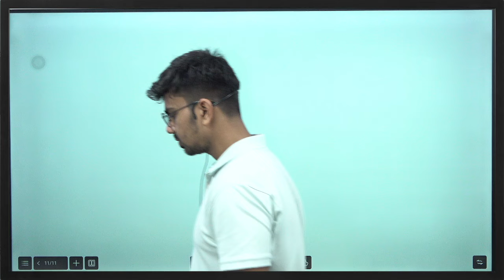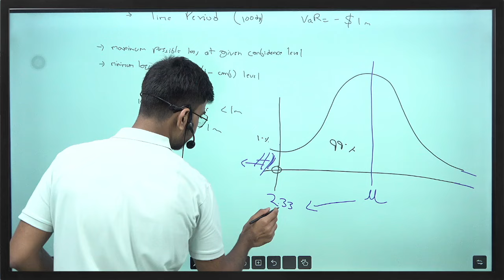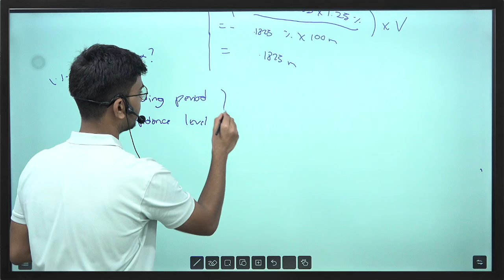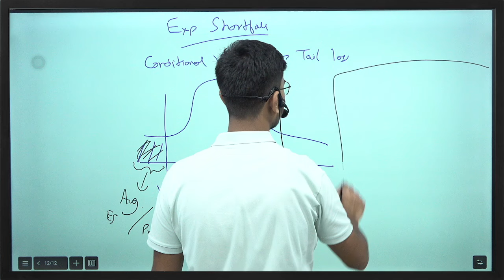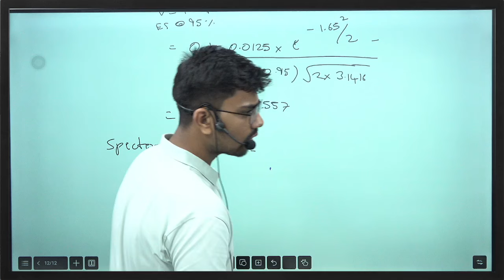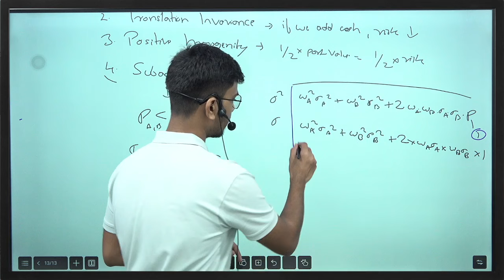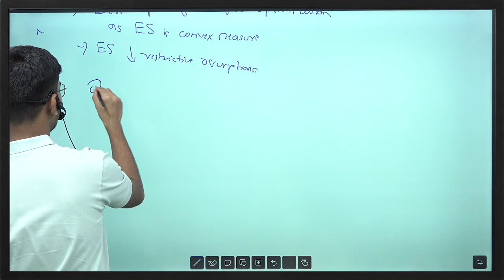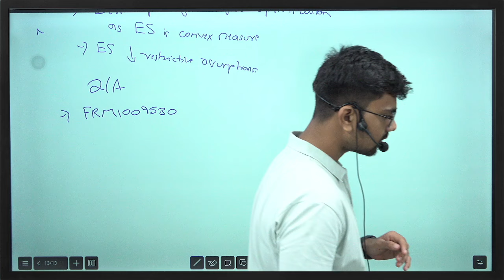Measures of Financial Risk Explained | Part 2 | Valuation & Risk Models | FRM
Title: Measures of Financial Risk Explained | Part 2 | Valuation & Risk Models | FRM

In this Video titled "Measures of Financial Risk" appears to be a detailed lecture or discussion on various concepts related to financial risk management. The lecture is conducted in a mix of English and Hindi, covering key topics such as Value at Risk (VaR), Expected Shortfall, risk metrics, and the mathematical models used in risk management. The speaker explains these concepts with examples and provides step-by-step calculations to help students understand the material.

Timestamp
03:50: Introduction to value at risk
04:15: Level of Confidence
04:25: Time Period
09:07: Parameter
10:09: Formula for Calculating VaR
17:22: Portfolio value
22:27: Holding period or Confidence level
23:32: Arbitrary
24:06: Model risk
24:54: Implementation risk
25:37: MAGNITUDE?
31:20: Expected shortfall and Tail risk
35:41: Normal Distribution
39:09: Mathematical Formula for Expected Shortfall
43:56: Calculation practice
46:41: spected risk measure
50:20: Properties of risk measure
53:51: Translation Invariance
55:43: Positive Homogeneity
56:50: Subadditivity
1:04:02: ES better than VaR why?
1:13:39: First question